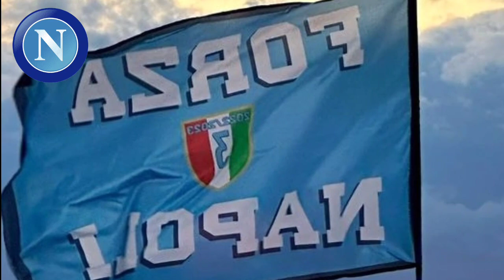🚨💣URGENTE! E' STATO CONFERMATO! NESSUNO SI ASPETTAVA QUESTO! NOTIZIE NAPOLI CALCIO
Benvenuto nel canale di notizie più appassionante della SSC Napoli! Qui troverai tutto sul club napoletano, dalle ultime notizie, voci di mercato, analisi tattiche, momenti salienti della squadra, curiosità storiche e molto altro.

Siamo un canale creato da e per i tifosi del Napoli. Pertanto, il nostro impegno è quello di offrire ai fan la migliore copertura e contenuti esclusivi sul club che amiamo. Il nostro team di esperti è sempre alla ricerca di informazioni interessanti e pertinenti per tenerti aggiornato su tutto ciò che accade nel mondo del Napoli.

Inoltre, vogliamo che tu faccia parte della nostra comunità di fan appassionati. Condividi i tuoi pensieri, commenta i nostri video, vota nei sondaggi e partecipa a entusiasmanti dibattiti su SSC Napoli. In fondo il calcio è passione, e sappiamo che sei un vero tifo.